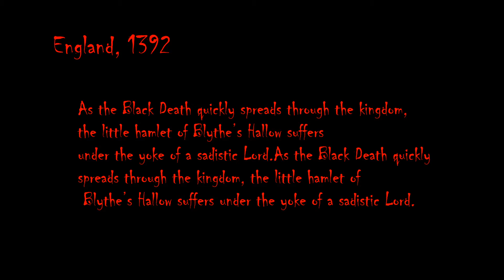Righteous Maleficia Book Trailer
NOW AVAILABLE